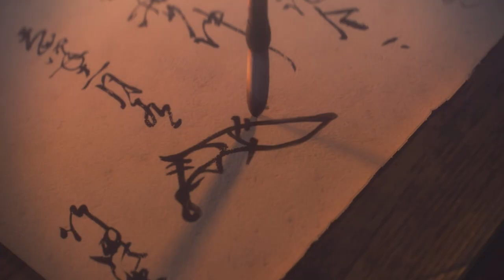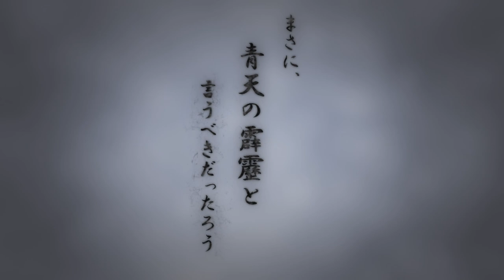UMA OBRA PRIMA DA ERA SENGOKU !! | NOBUNAGA'S AMBITION: Awakening - Gameplay PT-BR